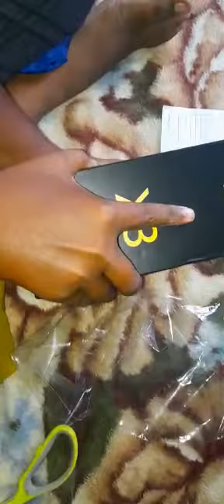My New Frist Mobile Poco X3 Unboxing